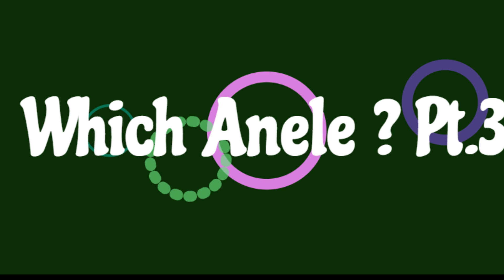Geologist on a Rock - September 2024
We chat to BSc(Hons) student Anele Msomi and challenge him to a round of Morabaraba